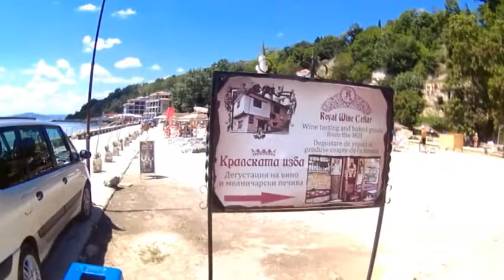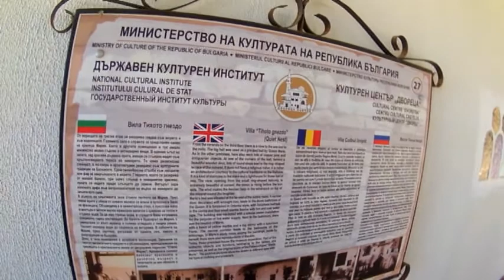BULGARIA - BALCICK - (Castello Regina Maria)